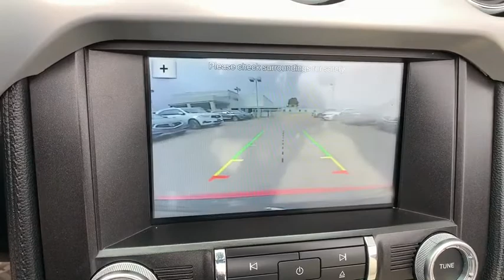2017 Ford Mustang Aurora, Denver, Highland Ranch, Parker, Centennial, CO 42812B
Race Red Used 2017 Ford Mustang available in Aurora, Colorado at
2017 Ford Mustang EcoBoost Premium - Stock#: 42812B - VIN#: 1FATP8UH8H5296025

NAVIGATION/GPS/NAV, LEATHER, CLEAN CARFAX, BACKUP CAMERA, CONVERTIBLE!, Mustang EcoBoost Premium, 2D Convertible, EcoBoost 2.3L I4 GTDi DOHC Turbocharged VCT, 6-Speed Automatic with Select-Shift, Race Red.2017 Ford Mustang EcoBoost PremiumAll prices include Dealer Handling fee of $599. Located in Denver CO, and also serving Aurora, Parker, Highlands Ranch, Castle Rock, Littleton, Lakewood, Englewood, and Golden. Clean CARFAX.